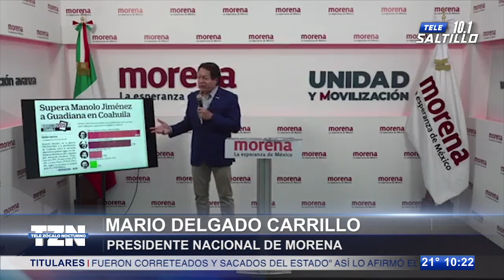Dos verdades; el adelanto de Palacio Rosa